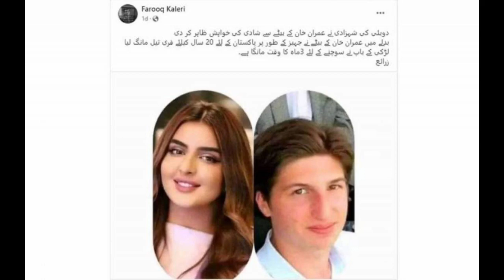Dubai Ki Shehzadi Imran Khan Ke Betay Ko Dil De Bethi // Shadi Ka Paigham Bhijwa Diya !!